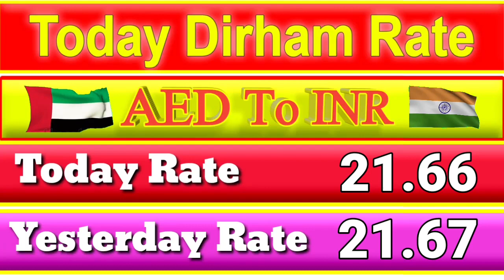Dubai Dirham live rate, AED to PKR, AED to NPR, AED to BDT, AED to NPR,14 September 2022 Dirham Rate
Dubai Dirham rate, AED to PKR, AED to NPR, AED to BDT, AED to NPR, 14 September 2022 Rate,

Dubai Dirham rate, AED to PKR, AED to N6 AED to BDT, AED to NPR 14  September 2022 Rate,